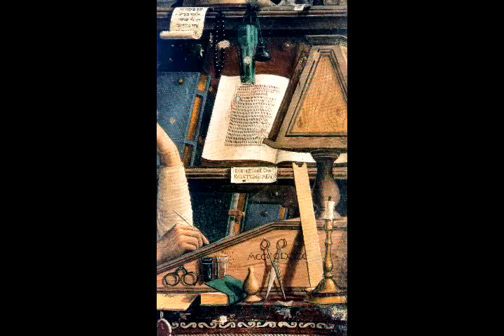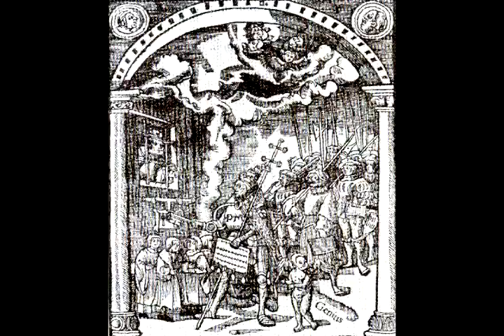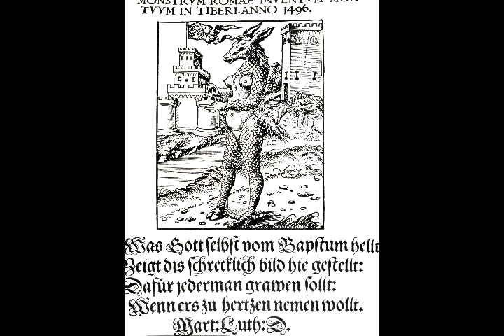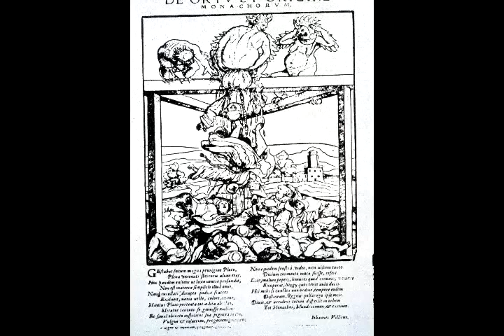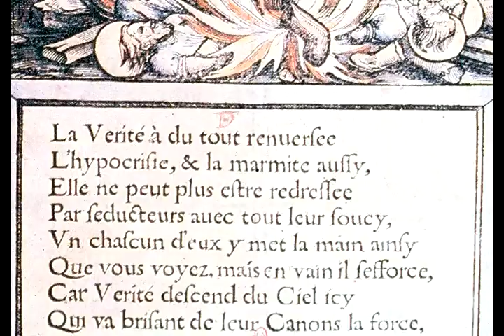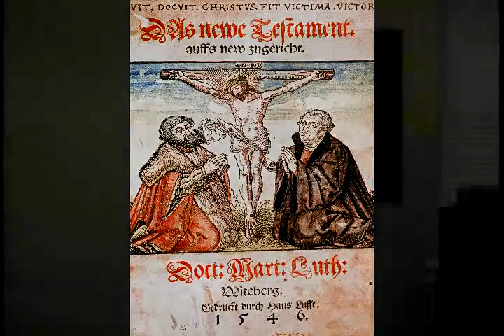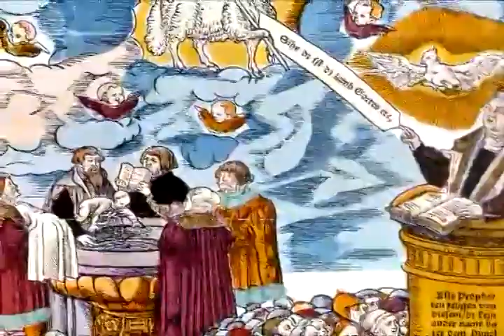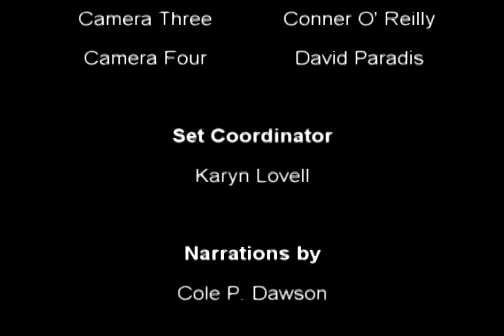Upon This Rock Lecture 33: Reading the Visual Sources of Reformation History